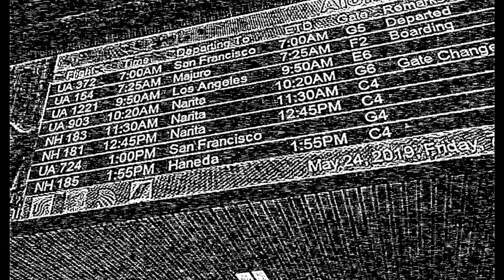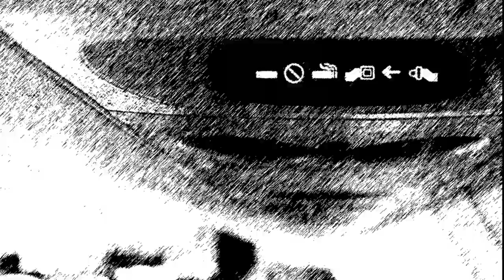Seikilos - 2/ On the way to Japan (from Japanese Masks)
Chapter 2 from the musical manga Japanese Masks : " Tyler flights to Japan. Will he discover what mysteriously calls him?"
Musique de Seikilos / Visuels d'Apeiron / Ss-titres fr
Chapitre 2 du manga musical Japanese Masks : "Tyler part pour le Japon. Découvrira-t-il ce qui mystérieusement l'appelle?"